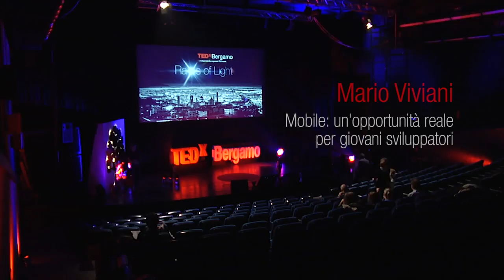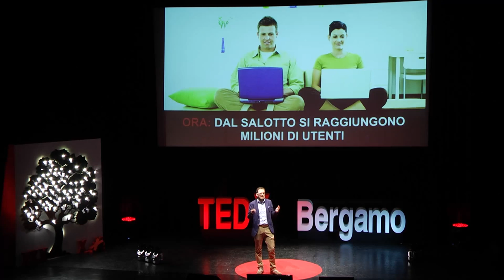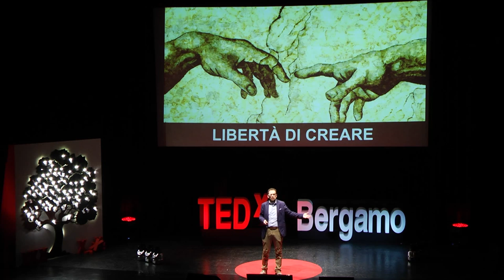Mobile -- un'opportunità reale per giovani sviluppatori: Mario Viviani at TEDxBergamo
(ITA/ENG)
Mario Viviani dal 2010 a oggi ha pubblicato più di 90 applicazioni su Google Play per un totale di oltre 10 milioni di download, tra cui il suo cavallo di battaglia "Super Clock Wallpaper" che vanta 5 milioni di download e che gli è valso l'ingresso nella top 100 degli sviluppatori mondiali nel panorama Android.

"Mariux Apps":
25enne di Bergamo nella top 100 Android

Tutto inizia da un sito di notizie sull'informatica creato per interesse personale. E la storia poteva finire semplicemente lì, con un portale come tanti altri.

Ma una passione vera trova strade per espandersi, portando chi la segue verso mete inaspettate. Questo è il caso di Mario Viviani, 25enne bergamasco sviluppatore di applicazioni per Android, abitante di TAG il girdino dei talenti bergamasco e fondatore di Mariux Apps, un "one-man business" incentrato sullo sviluppo digitale.

L'interesse di Mario per la programmazione e la fascinazione che nutre per la libertà che deriva dalle potenzialità dell'informatica, lo porta a creare applicazioni di vario genere, seguendo il suo estro creativo. Dal 2010 a oggi ha pubblicato più di 90 applicazioni su Google Play per un totale di oltre 10 milioni di download, tra cui il suo cavallo di battaglia "Super Clock Wallpaper" che vanta 5 milioni di download e che gli è valso l'ingresso nella top 100 degli sviluppatori mondiali nel panorama Android.

Nel corso del 2011, Mario si è dedicato ad affinare ed ampliare le sue competenze, fino alla decisione di professionalizzare la sua attività, fondando a maggio 2011 la Mariux Apps che si occupa dello sviluppo di applicazioni, sia consumer per utenti di tutto il mondo, sia dedicate al mondo business.

"Amo l'idea di poter plasmare qualcosa dal nulla e la sensazione che ciò che ho creato possa raggiungere ed entusiasmare milioni di persone mi stimola a dare sempre il massimo". Ma il viaggio guidato dalla passione non finisce mai: da sviluppatore nativo Android, Mario continua a migliorarsi e mira ad ampliare il suo bagaglio di abilità.

Mario Viviani, 26 years old, from Bergamo, Android app developer, published more than 90 applications for smartphones on Google Play, with an overall amount of 12 millions downloads, thus entering the top 100 of world Android developers. In May 2011, he starts his company Mariux Apps, dealing with both consumer and business app development. In 2012 he becomes one of the first residents of Talent Garden Bergamo, a coworking space focused on "digital and innovation", where he pours his professional experience of developer and young entrepreneur, dedicating himself to hi-tech projects. In 2013, given his experience and involvement in supporting Italian and international developer community, Google awarded him as first "Google Developer Expert" for Android in Italy.